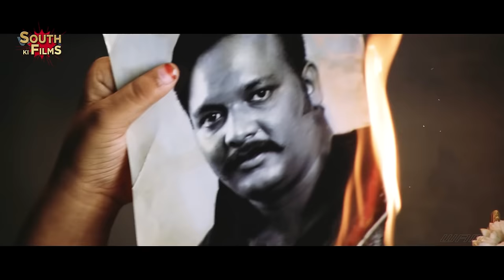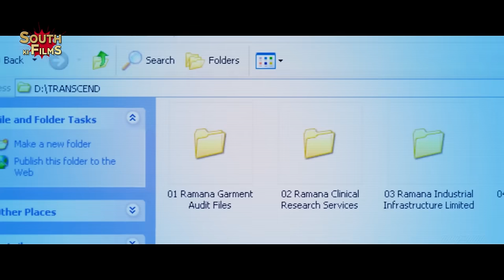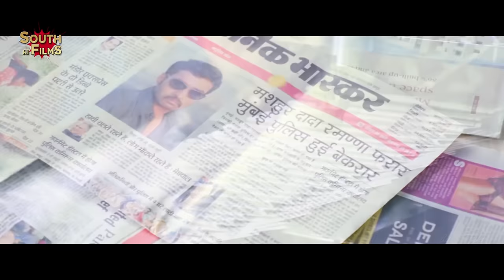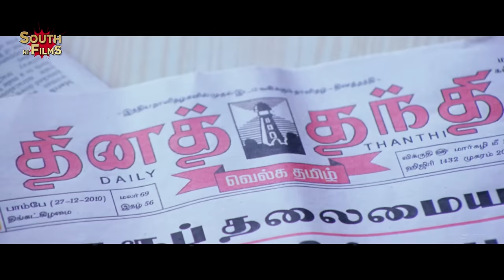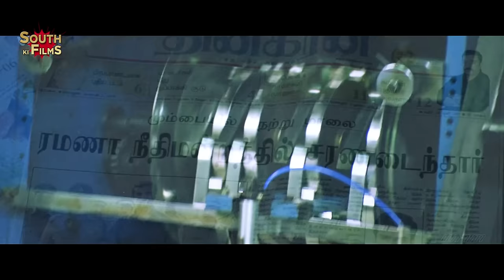New Released South Indian Hindi Dubbed Movie 2024 | New 2024 Hindi Dubbed Action Movie| AngaareMovie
"ANGAARE" starring Jiiva, Taapsee Pannu, Rahman, Santhanam.

The film opens to a school in a village where a boy recites a national anthem before all the staff and students of the school. Another boy is seen running to school as he is late. His teacher punishes him, while comparing him to the boy who recited earlier, who is revealed to be his younger half-brother. An enmity grows in the older brother as he is always compared to his younger brother. The younger brother burns the photo of the older brother's father as he was the reason for his defeat in the school's kabbadi match. In retaliation, the older brother throws the younger brother into a well. Watching him get drowned in the well, the older brother runs away from the village.
The film then opens to Mumbai, just a few years after the incident. The older brother grows up to become Ramana (Nandha), who is an underworld don doing smuggling business with the help of the local police and political support. He tries to kill Govardhan, who is a rival to him, but he fails. Arjun (Jiiva) tries to see him for many days but is not able to. Finally, with the help of Ramana's cook Delhi (Santhanam), he manages to see him and tells him about his life story. Arjun is a boxer and accidentally meets Anjana (Taapsee Pannu) while going to a boxing selection match. He could not attend the match because he spoils the miniature that Anjana was carrying for her interview the same day.